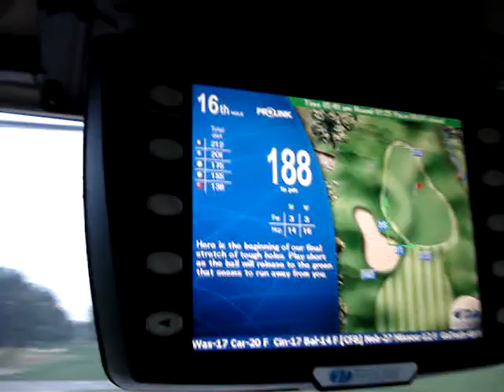CallippeGC1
Callippe Golf Course 10/12/2009
Pleasanton, CA